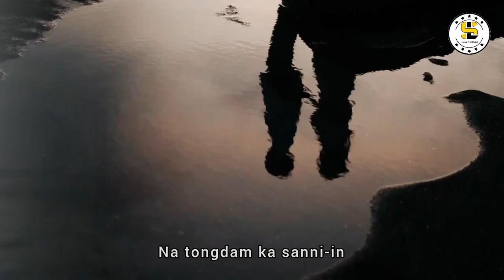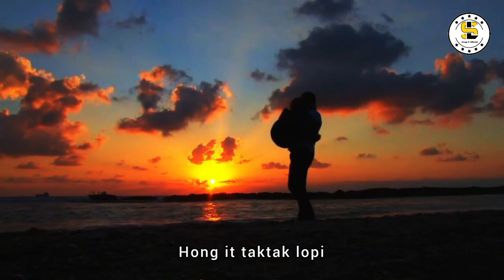Hong Ngai Taktak Lopi, Lamal || Sa : En No Zaideih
HONG NGAI TAKTAK LOPI

Laphuak : Zomi Lyan
Lasa : En No Zaideih
Video Edit : LS Hong Pi

V1.
Itna sinthu kong lelte nuiciamin nong lel san maw kong lel sinthu in hemlam sinthu hilo ka vang zu bang nong nial ding ken thei khol keng e ka nunna nang ading in tualniam lua hiam

CHO.
hong ngai ing nong ci hong it taktak lopi hong it ing nong ci lungmuanna sinthu nong piaksa hiven ka thuak ding khat vei bek nong ngaihsut pih hiam

V2.
Na tongdam ka sanni-in lailung muang hi veng ahi zong tun lah tuate omnawn lo sanggah lungmawl vang hiam limbelh phungcing lo man hiam na hemlam sinthu nau bang ka san sese